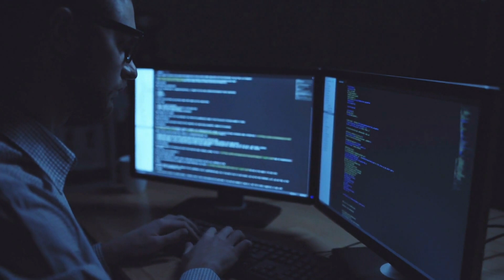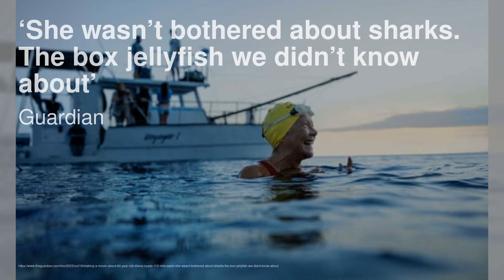美国监视印度在法院拒绝合法化同性婚姻后的下一步行动；威尔·史密斯谈到与贾达的“动荡”关系；金·卡戴珊透露她“害怕”告诉坎耶·韦斯特有关保姆的事情；美国一位参议员的办公室成为了一个相亲热点：性情簡報20